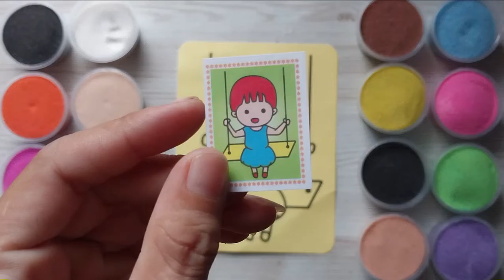TÔ MÀU TRANH CÁT EM BÉ NGỒI XÍCH ĐU - COLORED SAND PAINTING A BABY sitting on a swing | HEO XINH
HEO XINH là kênh dạy học cho các bé từ mẫu giáo đến lớp 9. Ngoài dạy học là chính còn có một số video tô màu, đồ chơi giải trí cho các bé nhỏ.

Cấp tiểu học: Lớp 1, 2, 3, 4: Là các video dạy đọc, viết, rèn chữ, học toán.
Cấp 2: Lớp  6, 7, 8, 9: Là các video dạy môn Toán. Nội dung dạy theo chương trình sách giáo khoa và theo chương trình sách mới đối với các khối lớp đã cải cách những năm gần đây

Hy vọng kênh dạy học HEO XINH là nơi đem lại các em học sinh sự yêu thích và hứng thú trong học tập.
hoc tieng anh
day be hoc tieng anh
học tiếng anh
dạy bé học tiếng anh
bảng chữ cái
bang chu cai
bang chu cai tieng anh
bang chu cai tieng viet
bảng chữ cái tiếng anh
bảng chữ cái tiếng việt
bé học bảng chữ cái
bé học bảng chữ cái tiếng anh
bé học bảng chữ cái tiếng việt
chữ ghép
chu ghep
chu gheptieng viet
chữ ghép tiếng việt
bang chu cais tieng viet
tiếng anh mầm non
bé tập đọc'bé tập nói
màu sắc tiếng anh
màu sắc tiếng việt
tiếng anh màu sắc
học tiếng anh
hoc tieng anh
rau cu tieng anh
rau cu qua bang tienga nah
hoc tieng anh chu de rau cu qua
hoc tieng anh cac con vat
học các con vật bằng tiếng anh
học màu sắc tiếng anh
học tiếng anh chủ đề trái cây
đếm số tiếng anh từ 1 đến 10
đếm số tiếng anh từ 11 đén 20
đếm số tiếng anh từ 1 đến 100
học đếm số tiếng việt
học đếm số tienesg anh
toán cộng trong phạm vi 5
toán trừ trong phạm vi 5
bảng nhân
bảng chia
bảng cộng
bảng trừ
bảng chia từ 2 đến 9
bảng nhân từ 2 đén 9
bảng cộng từ 1 đến 10
học số đếm tiếng việt
tiếng kêu các con vật
học tiếng anh qua các con vật
học tiếng anh các loại trái cây
fruit
names
vegetables
cô giáo châu
bảng cửu chương
bảng cửu chương từ 2 đến9
bảng nhân từ 2 đến 9
cách viết chữ cái tiếng việt
số đếm
bé học đếm số từ 1 đến 10 thật vui bổ ích